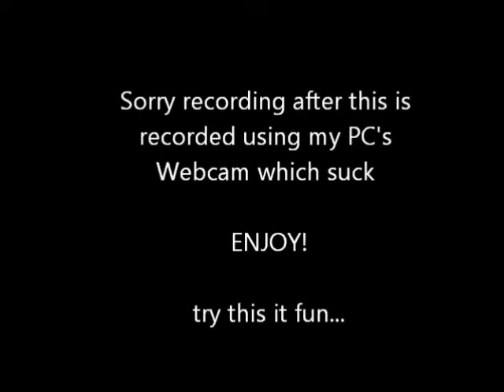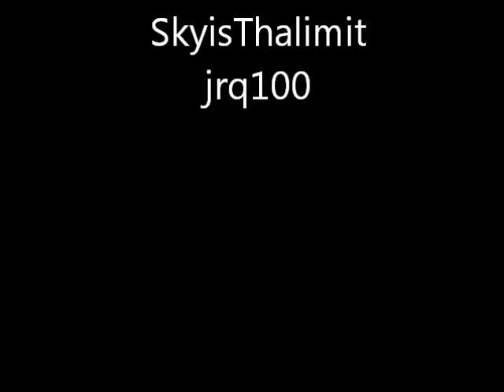Best 2v2 Strategy Ever! Good Grief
So we went into a domination match ask ppl if the wanna go 2v2 & we found this 2 dude's. & ofcourse the strategy worked, gonna make more soon!

Facebook.com/TheVortexLee